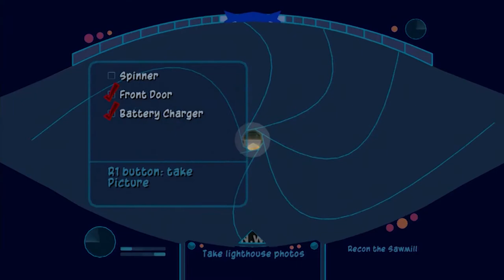Ludvig spiller sly 2 Del 27 Bjørnehule